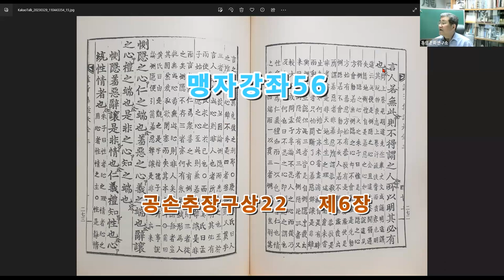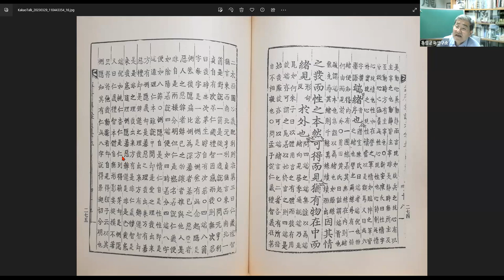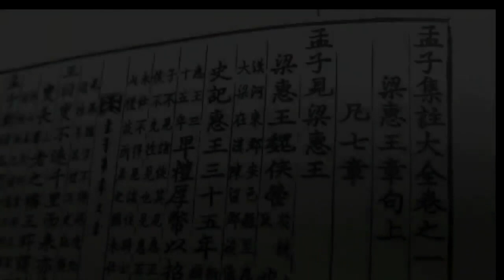맹자강좌56 공손추장구상22 제6장-3